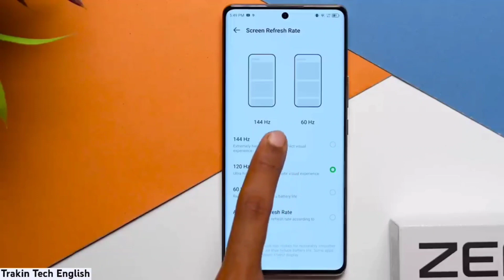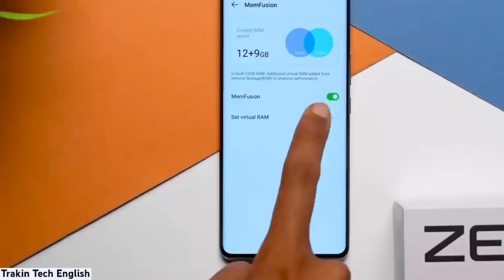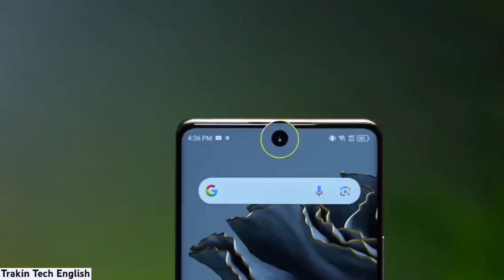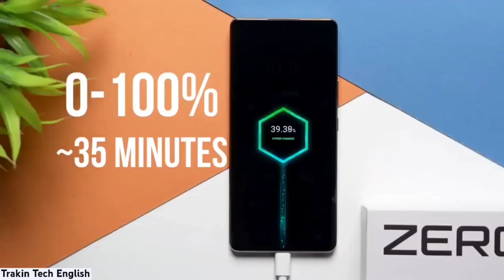Infinix Zero 30 5G Price In Pakistan - Infinix Zero 30 Unboxing in Pakistan